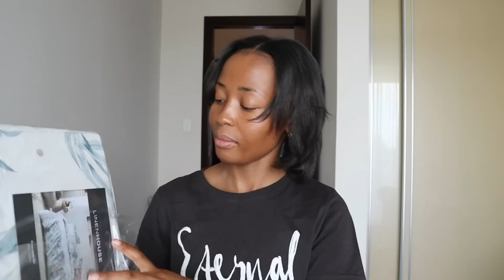weekly vlog: errands, new bedding & some selfcare.